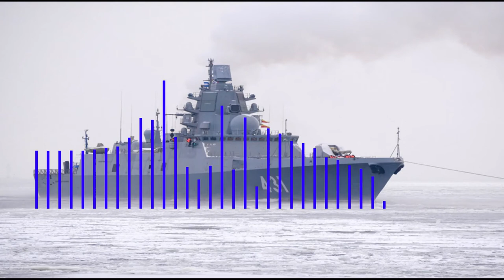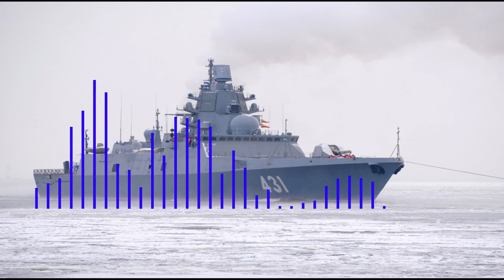[HARD BASS] Frigate - DJ GAZ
🎵Hard Bass - Frigate🎵